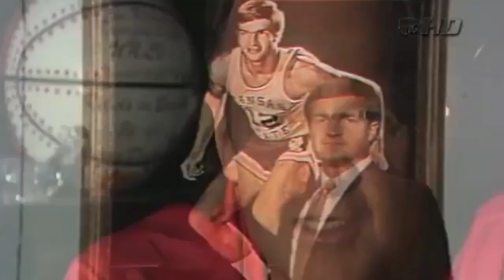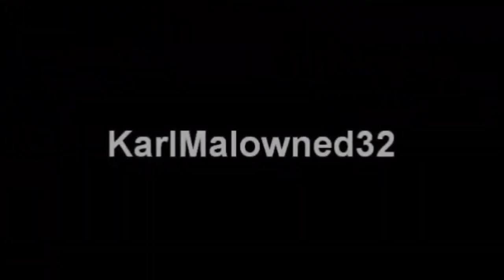1 Hour of Mitch Richmond CAREER Highlights! (1988-2002, Regular Season AND Playoffs!)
Mitch Richmond CAREER Highlights! (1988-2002, Regular Season AND Playoffs!)